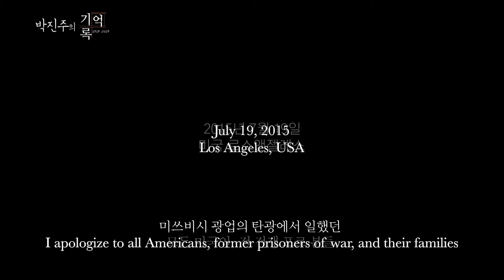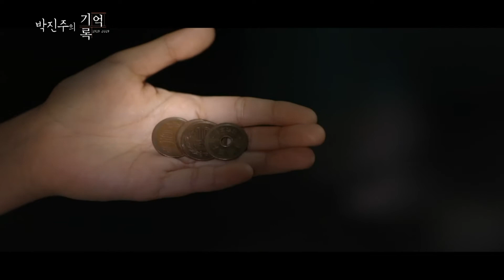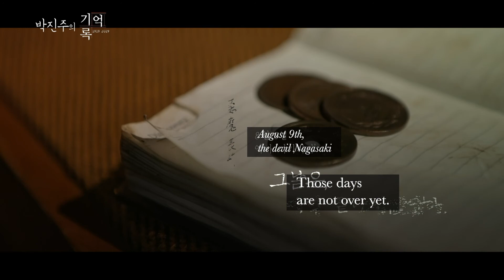[Memory Book] Park Jin ju’s Memory Book of Kim Soon gil - 김순길X박진주 [Sub. ENG]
Park Jin-ju’s Memory Book of Kim Soon-gil
Kim Soon-gil, a victim of forced labor who filed a lawsuit against the Japanese government and Mitsubishi Heavy Industries.